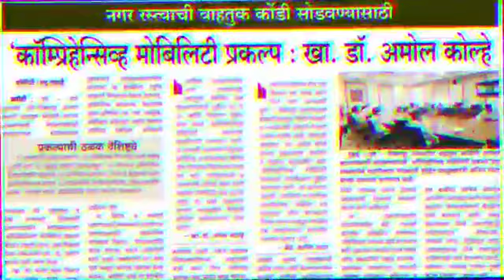अमोल कोल्हे यांच्या पाठपुराव्याला अखेर यश पुणे-शिरुर पुलाच्या एलिव्हेटेड कॉरीडॉरसाठी 7200 कोटी मंजूर